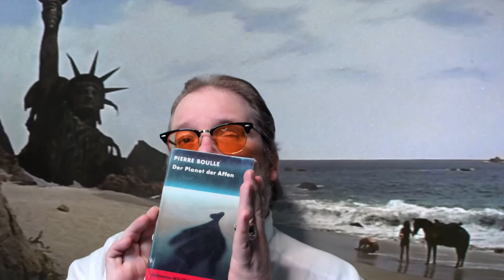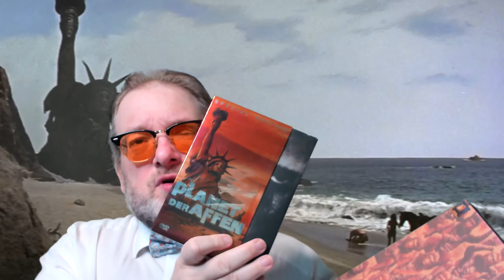Planet der Affen (1968) - Ein Filmtipp zur Filmreihe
Ein Beitrag für Ronit Wolf vom Münchner Science & Fiction Festival – art and science über die Filmreihe Planet der Affen aus dem Jahre 1968 ff.